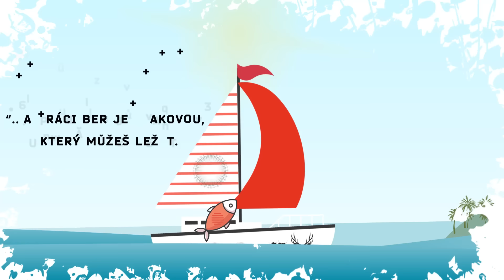TRAUTENBERK tanzmetal - Netáhlo (lyrics)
Oficiální lyrics šlágrhit: Netáhlo
Nové album: Ticho nad pekáčem (2018)
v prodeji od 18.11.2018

Text:
Každej z vás to ví, kolik vás tu je, že práce nešlechtí, ale unavuje.

Drží mě to léta a je to tak správně,
a když mě to pustí, tak jen mimořádně.
Je krásný ráno vstávat a vědět, že to mám.
Snad bych s tím měl něco dělat, ale nedělám.
Ale nedělám! Ale nedělám! Schválně nedělám!
Hrdě nedělám! Ale nedělám!

Protože

Já jsem línej a vůbec mi to nepřekáží
ležím na pláži a sluním se v podpáží.

 Můj táta vždycky říkal: „Co utíká nech běžet,
a práci ber jen takovou, u který můžeš ležet.
A když po tobě někdo těžkou dřinu bude chtít,
tvrď, že máš hroznou sílu, ale strach ji použít“.
Strach ji použít -  musím to na vědomí mít.
Strach ji použít - a musím zodpovědný být.
Strach ji použít - nechci si prací ublížit
no prostě jsem jen.
 Línej a vůbec mi to nepřekáží

Je to sice trochu nakažlivý, ale nemusíš se bát.
Že budeš mít všechno v paži, je to jediný co se může stát.
Co se může stát.
Už napořád.
Udřít se umí každej vůl.
Budeš to milovat už napořád!

Je krásný bejt netáhlo,
co se nedá jen tak zapřáhnout úú áá.
nic nedělat a pak se natáhnout.
Já jsem línej.

Já jsem línej!
Já jsem línej!

Fertig! Zwanzig!